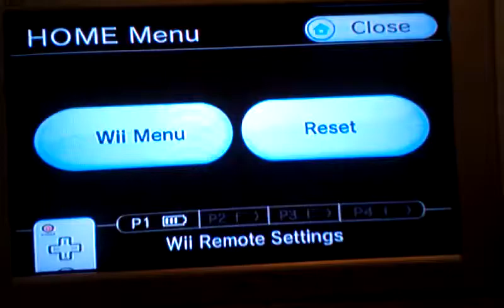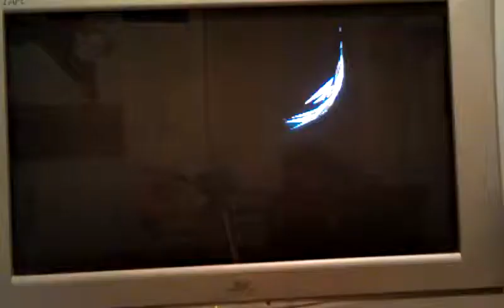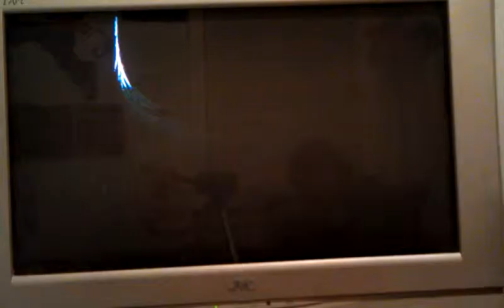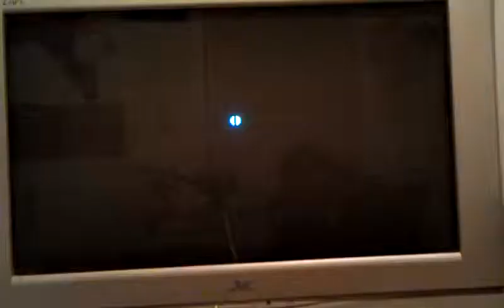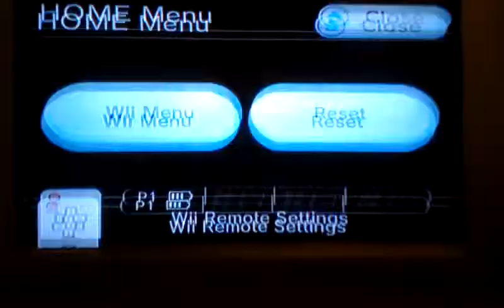LP super paper Mario part 24(done with the tree)